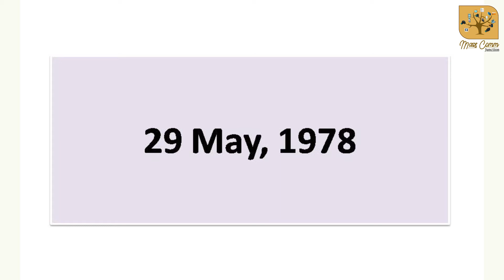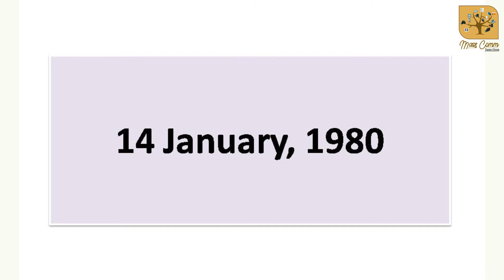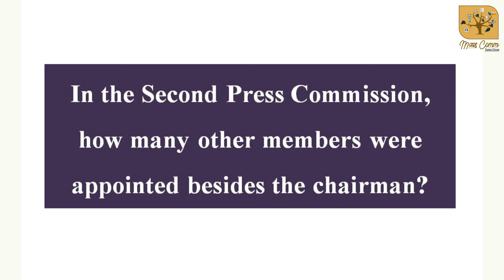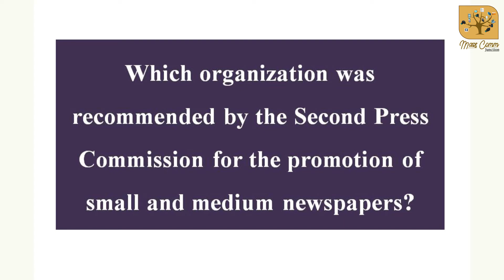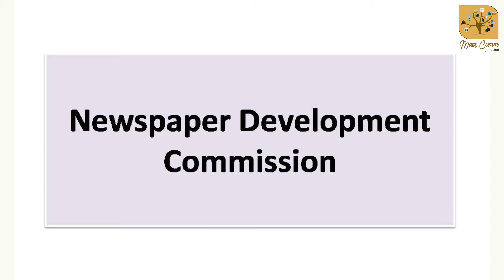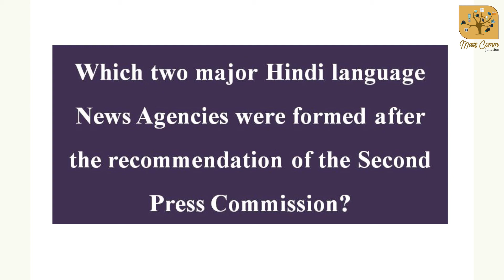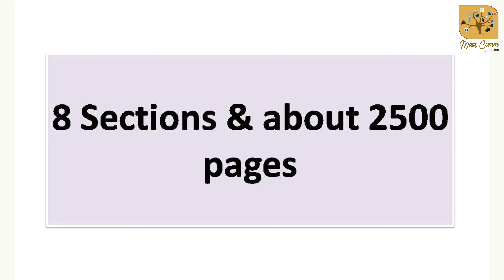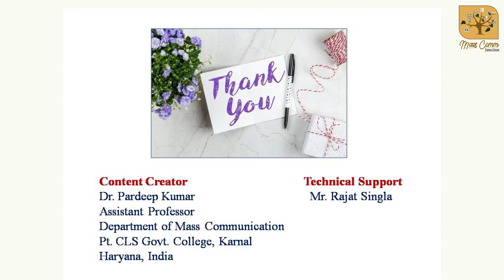157. Media Quiz-9 (Second Press Commission)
There are many interesting ways to command over the major topics of a subject. Reading reference books and discussing different topics with our fellow beings is an easy way to memorize the things. Another way to keep the facts and figures on our tips is to practice the questions. Keeping the same in view, Mass Comm Junction has started its new series 'MEDIA QUIZ'. In this quiz, questions related to the topic 'Second Press Commission of India' have been discussed with their answers and appropriate examples.